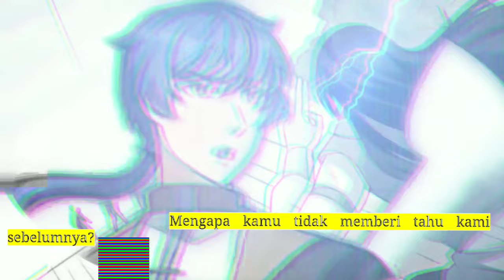Pembalikan Beladiri season 359